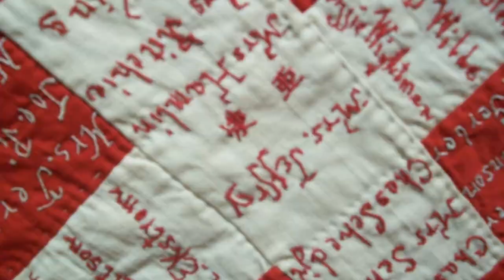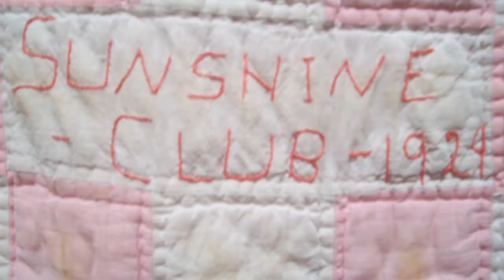Quilts; Antique and Vintage, Folsom History Museum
Enjoy the beautiful and finely crafted quilts on display at the Folsom Historical Museum.  Some of these quilts are over 100 years old and are true examples of the pioneer arts that we have come to love.